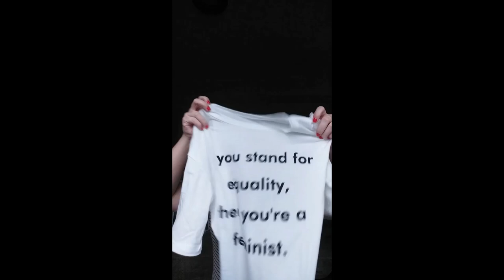Shein Haul!!! Shirts + Accessories + Meet My Dog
Hi guys! This is my first real video! THIS VIDEO IS NOT SPONSERED!  I went shopping online at Shein.com and these are the items I picked out! This is the first haul I've posted, and you got to meet my little doggy friend, Coleman. I try everything on and talk about the quality. Please let me know your requests for future videos, and anything I need to work on. I am so excited for your feedback. Hope yall enjoyed this video, and maybe found some products to purchase for yourself! Thank you!